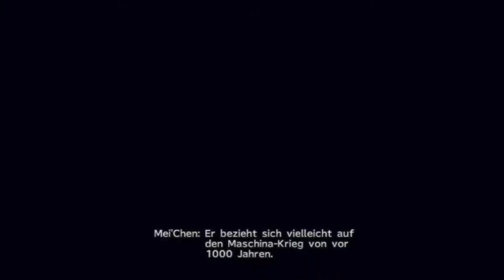Final Fantasy X-2 #34 - Deja´vue!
Hey Friends...

Ich weiß nicht wies euch geht... Aber das habe ich definitiv schon einmal gesehen.

Ich hab echt keine Ahnung was ich hier reinschreiben soll...
produzierte für einen 2 wöchigen Urlaub vor.
So viel Kreativität  steckt definitiv nicht in mir xD